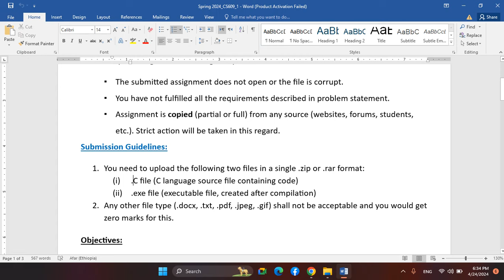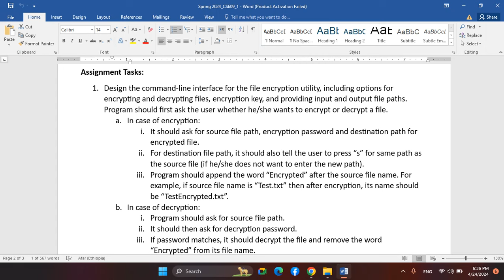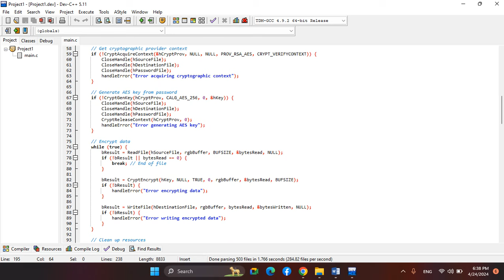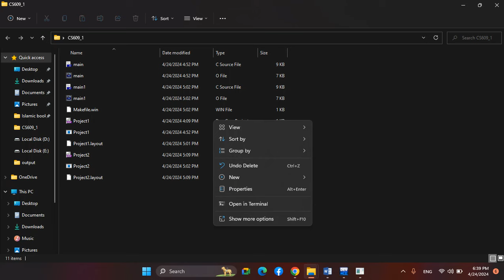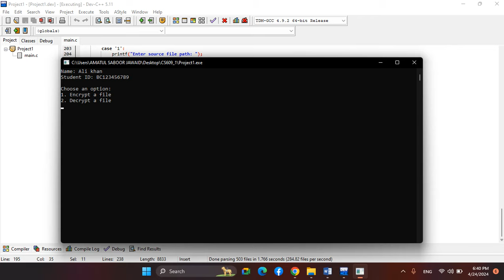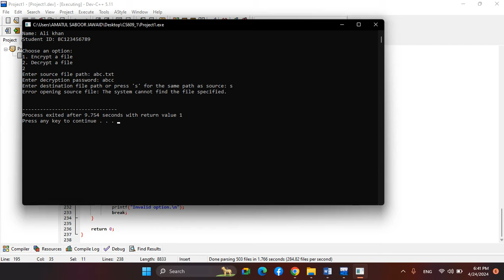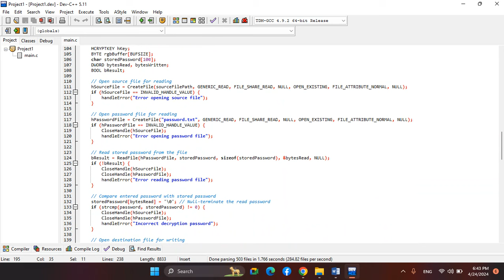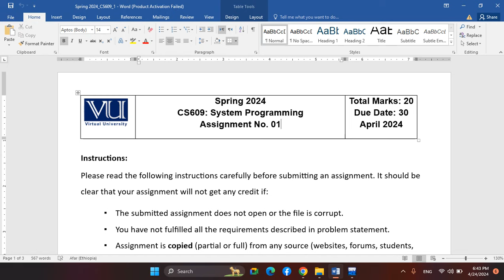CS609 System Programming Assignment 1 Spring 2024 Virtual University of Pakistan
Assignment 1
Spring 2024